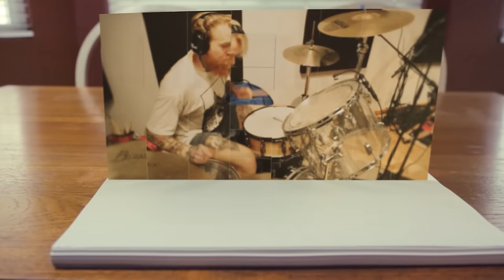Gangster´s Paradise (metal cover by Leo Moracchioli)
Original by Coolio